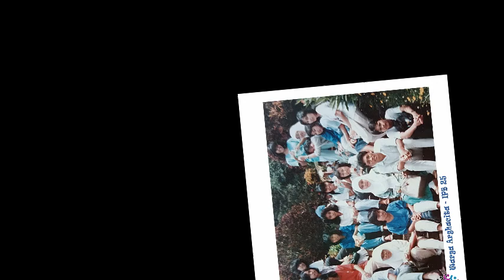Arghacita - JIGOers di Masa Lalu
Kumpulan beragam aktifitas & ekspresi kawan2 jaman dulu di tahun 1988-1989 menjadi penghias warna-warni perjalanan hidup kita..
Selalu semangat & terus semangat JIGOers Arghacita...